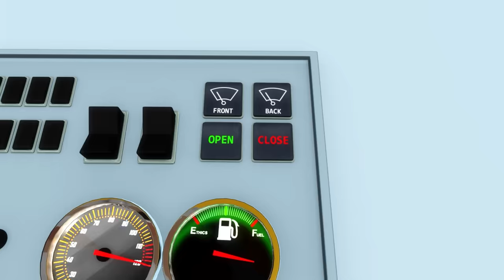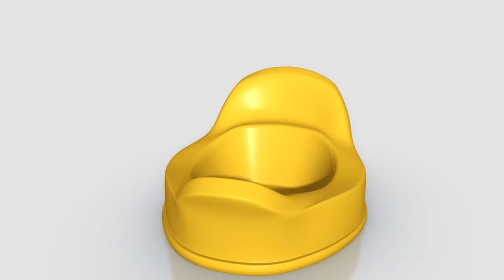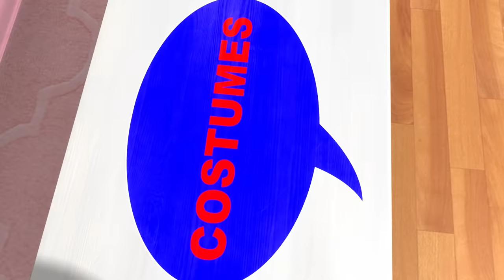Four Hours of Baby Songs | Baby Bath Time Songs | Little Baby Bum Nursery Rhymes and Songs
⭐ Lyrics⭐
Wash your eyes and ears
Then your mouth and nose!

Wash the (with) water on your head
On your head!
On your head!
Bath time is such fun!
Just before we go to bed
On your head!

Rub the bubbles on your knees
On your knees!
On your knees!
Rub a dub dub
Just keep watching me
On your knees!

Head, shoulders, knees, and toes
And tails!